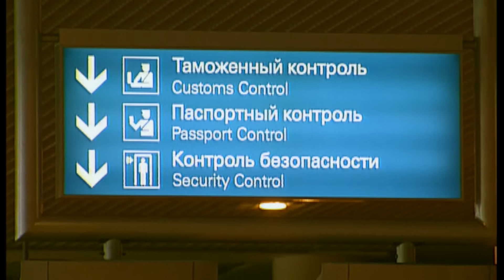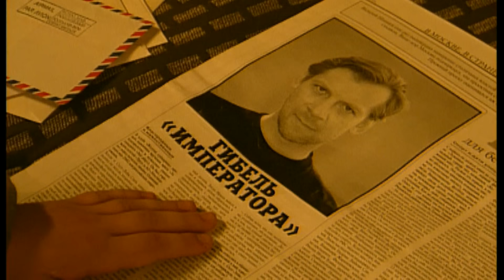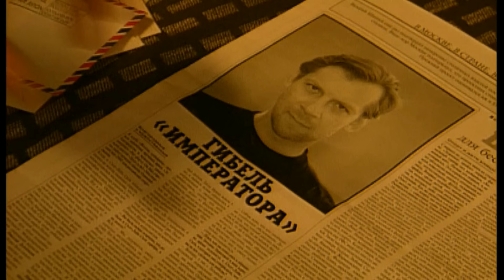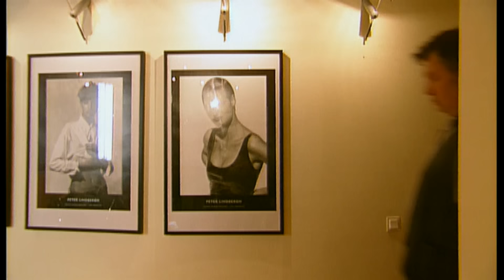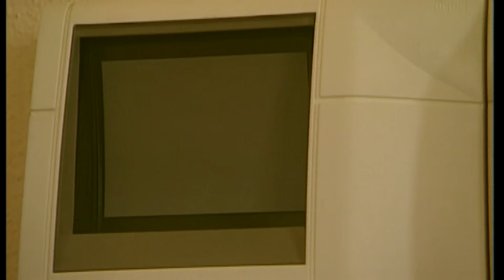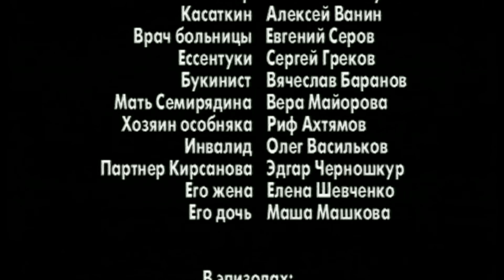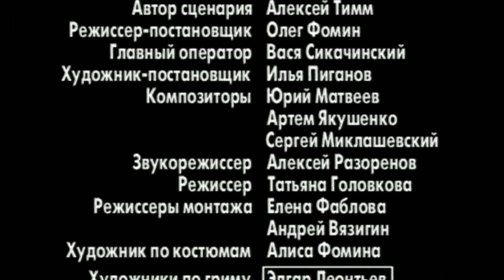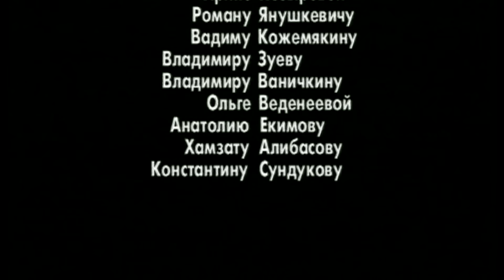СЕРИАЛ NEXT. 2 Сезон. 4 Серия.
Ване удалось выскользнуть из объятий встречающих его Семирядина и Виннер, и он самостоятельно добирается до дома. Там наследник встречает Санчо, Федечку, Клаву. Они предлагают мальчику пожить у них. А тем временем на дачу к Лавру приезжает бывший начальник его охраны, Ессентуки. Он намекает Лавру, что депутатом его сделали не за красивые глаза, и что должность нужно отрабатывать. Ессентуки предлагает Лавру не ссориться с важными депутатами, а наладить с ними взаимовыгодный контакт. Лавр в бешенстве. Он отправляется к думскому исповеднику: актуальные проблемы вызвали в нем желание ответить на вечные вопросы.